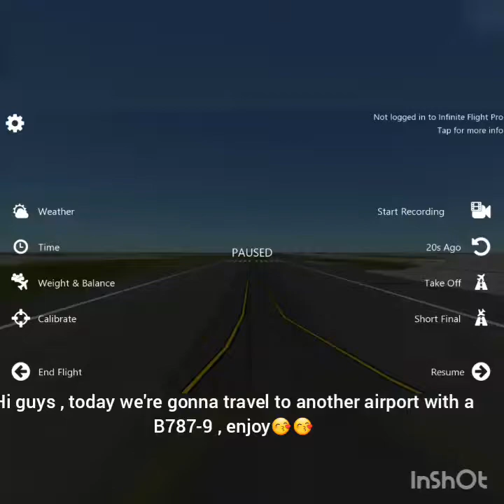Travelling to other airport for the first time on ytb😎😎😎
Go fly in your flight simulator